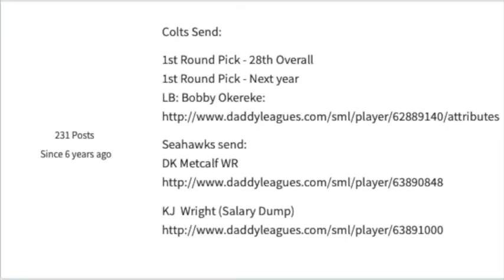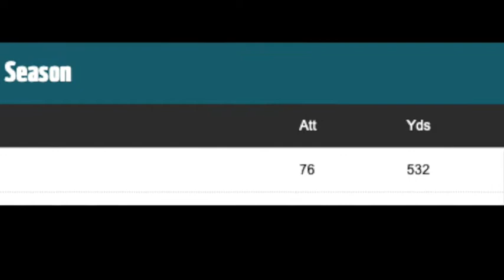SML Church - Season 3: Episode 1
It's time for a little divine intervention.